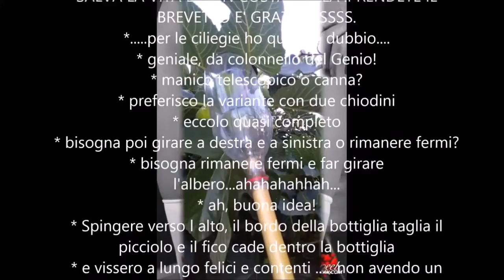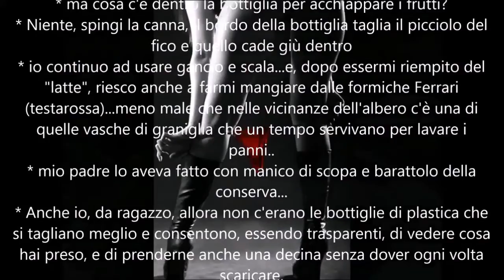Non c è verso di mangiarne uno: The social people's response to the Valido's Figsbuster, by manortiz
Non c è verso di mangiarne uno. Uno stormo di storni arriva prima di me e li fa fuori tutti
Non c è verso di mangiarne uno - The social people's response to the Valido's Figsbuster
il Ficbuster in azione:  Il picciolo del fico è posizionato nell'incavo a forma di V sul bordo tagliente della bottiglia. Una leggera spinta e il fico, reciso, cade all'interno; quando la bottiglia sarà piena, si porta giù tutto insieme.
- per i neri, la stessa procedura o c'è qualcosa che va cambiato?
- No, qui non si fa distinzione di colore, tolleranza totale, addirittura si possono mettere insieme nella stessa bottigli
-Io ho risolto il problema, avevo un albero di ciliege che non riuscivo a mangiare, ho messo un peluche a forma di gatto e miracolosamente tutti gli uccelli sono spariti 😁😁😁
P.s. ogni tanto cambia posizione altrimenti gli uccelli sgamano
- Metti in mezzo ai rami alcune fasce fruscianti plasticate..
- METTI DELLE BUSTE COLORATE AI RAMI DEGLI ALBERI VEDRAI CHE NON LI MANGIANO
PIÙ
- Metti una radio a batteria sull Albero la lasci accesa e non ci andranno.me lo ha detto un agricoltore con tanta esperienza
- musica classica o pop?